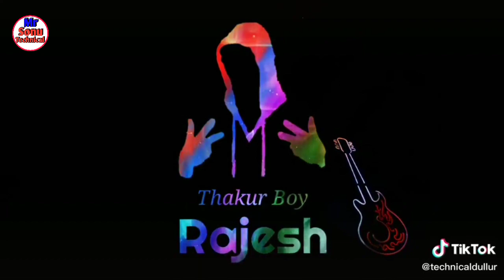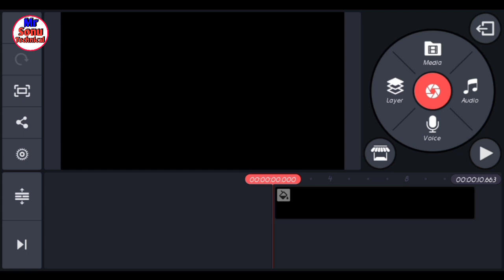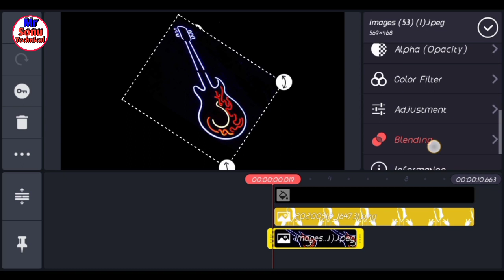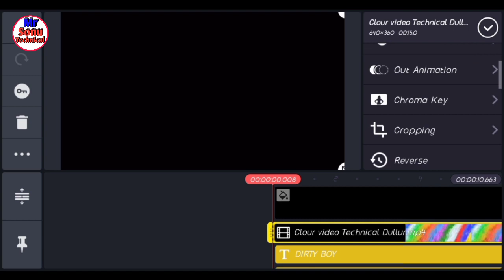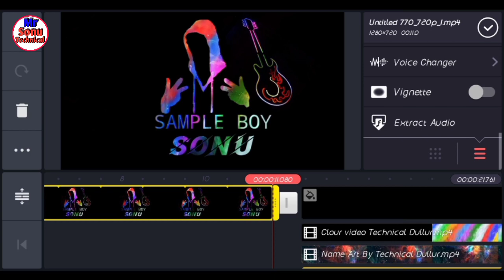TikTok New Trend | Name Art Video Tutorial | Anonymous Name Art Tutorial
Please support my new tik Tok id